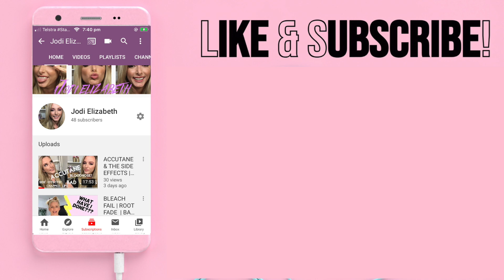WESTERN AUSTRALIA | REPLANNING OUR TRIP | OUR TRAVEL PLANS FOR 2020/2021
Please stay healthy and safe guys! It means the world to me that you all keep coming back each week and watching my stuff so THANKYOU for your support.
Love you all - Peace - Jodes Xoxo

Intro -  EPIDEMIC DOUND - Onda Norte - Flying Away
Outro - EPIDEMIC DOUND - Onda Norte - Flying Away

Xoxo

Jodes